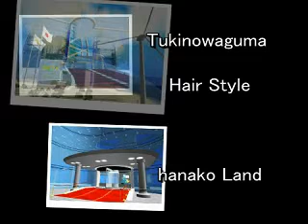TAKESHITA★JETCITY_20100423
MC:　mato Jetcity

SLTVとは ３Ｄ仮想世界であるセカンドライフ(SL)と現実世界であるリアルライフ(RL)へ向けて、様々なジャンルの番組を両世界同時配信するＷｅｂＴＶ局です。